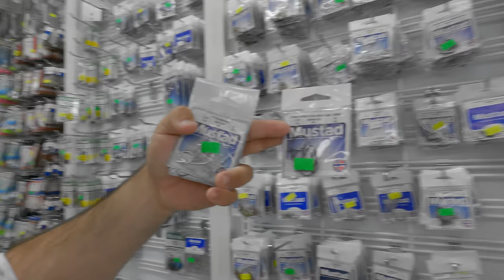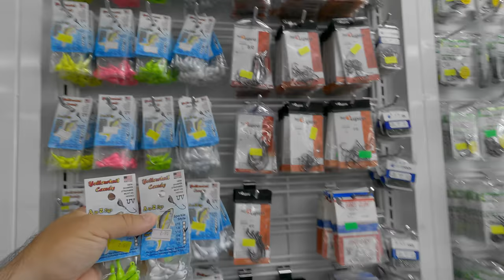Primeros Pasos en el Mundo de la Pesca #1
Mi tienda en amazon